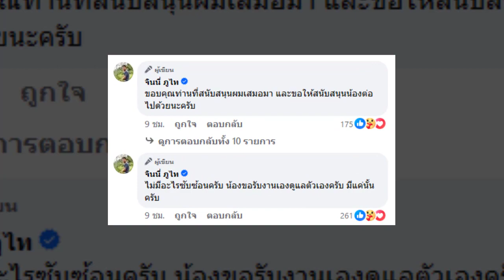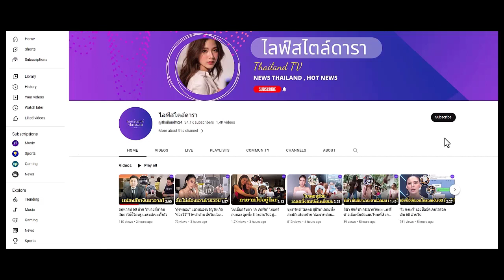ยังไง ? ค่ายใหม่คืนสัญญา กระต่าย พรรณนิภา แม้เริ่มทำอัลบั้มแล้ว พร้อมเผยเหตุ...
ชี้ช่วยได้เท่าที่คนหวังดีคนหนึ่งจะทำได้แล้ว